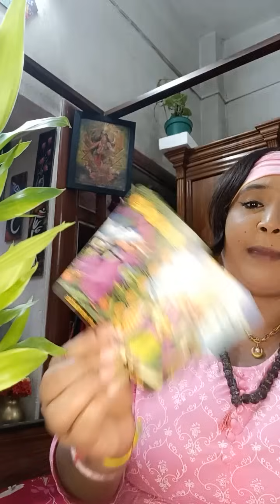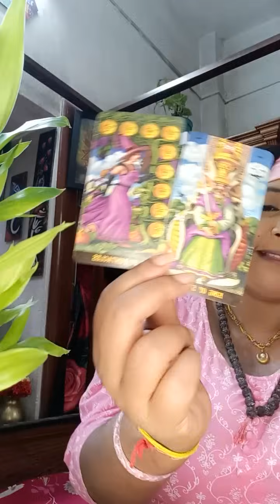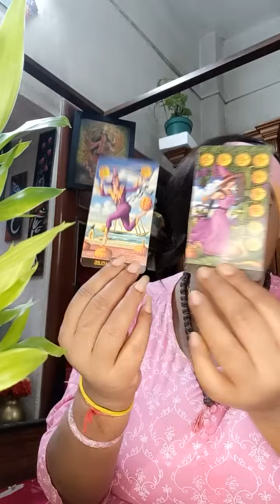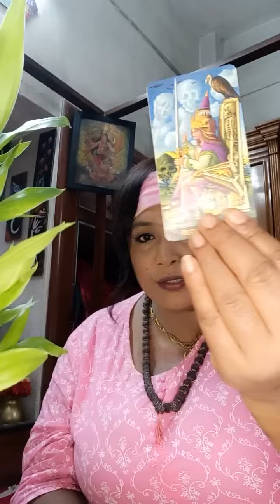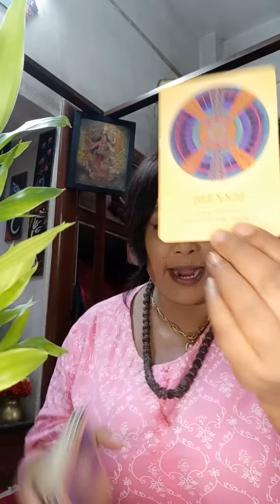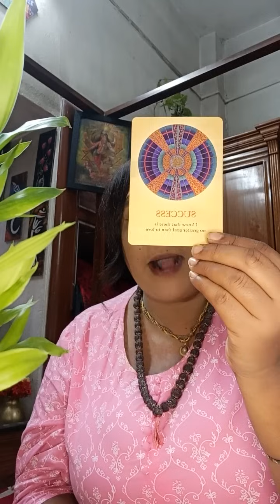পৃষ্ঠতলের পাশব পোষ্য 😲tarot @MUHURTERDAKEAMISANGITA789 💕divine 🔮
27TH SEPTEMBER 2024 COLLECTIVE ENERGY READING IN BENGALI FOR ALL ZODIAC SIGN AND EVERYONE ELSE
IF YOU WANT PERSONAL READING (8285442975)